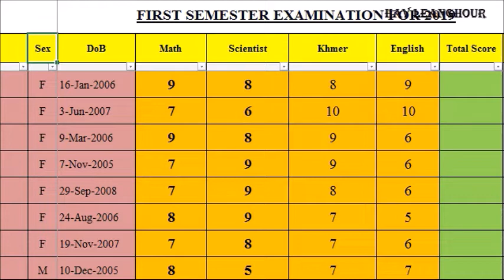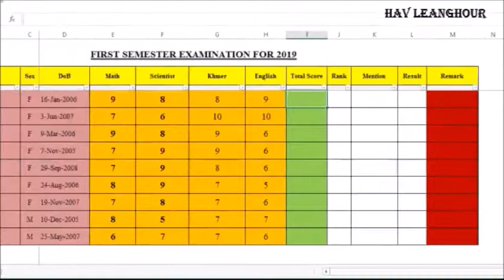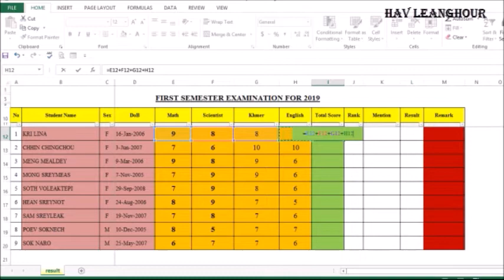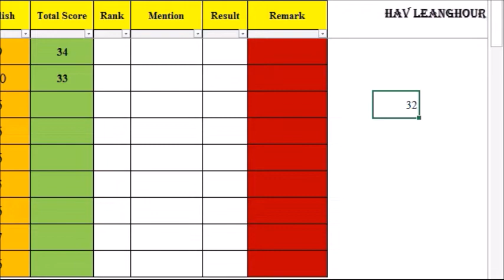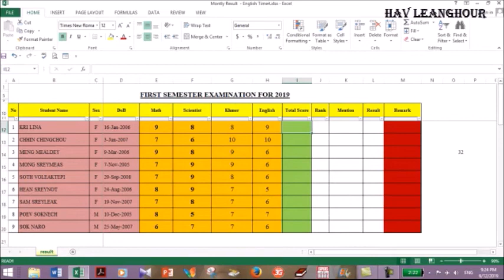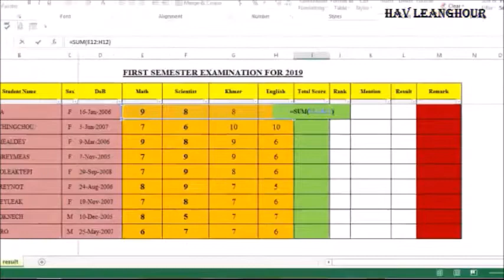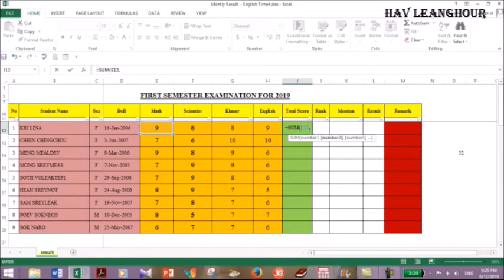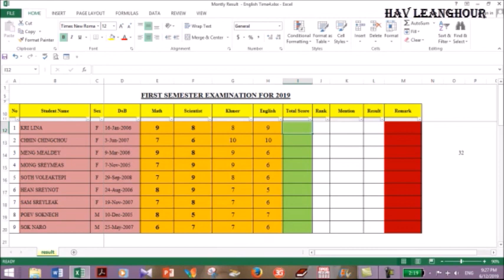Learning Excel [How to use Sum in Excel] របៀបប្រើរូបមន្តផលបូក Part01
havleanghour # Mathematics # Fast math tricks

This is Hav Leanghour .  Do you want to learn Mathematics online or practice at home?

This is Hav Leanghour .  And I'll see you in my next video.

Teachnology & Mathematics